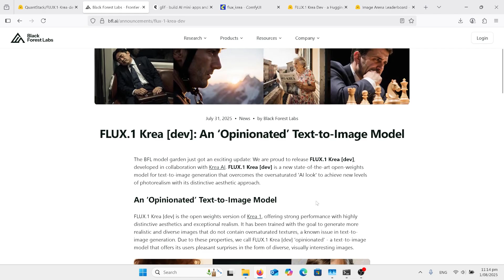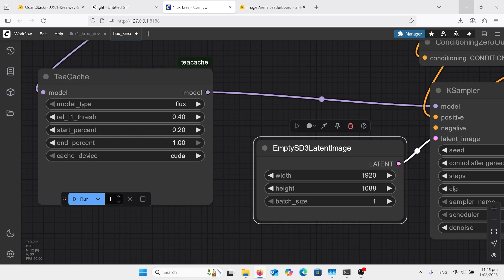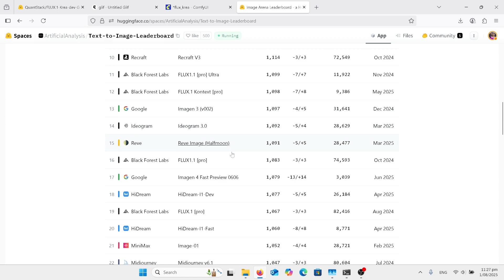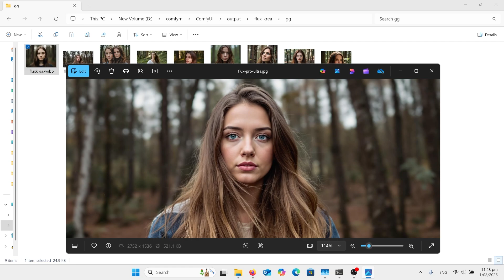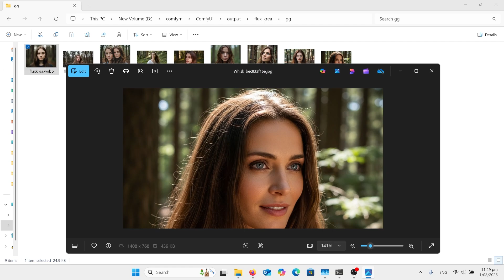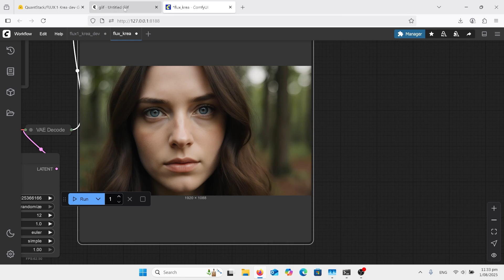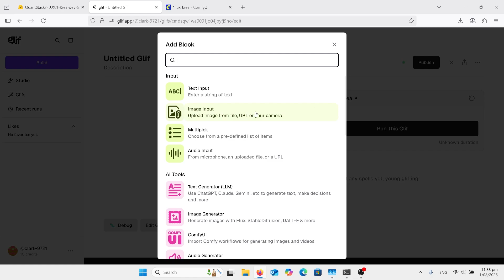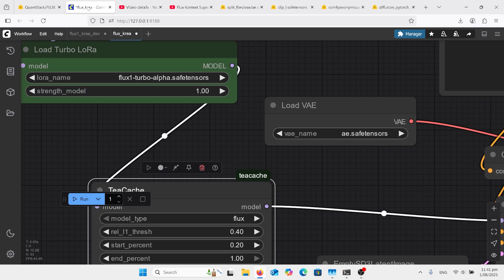Flux.1 Krea Dev GGUF ComfyUI with Fast Lora Low Vram text 2 Image best workflow guide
Flux.1 Krea  Dev GGUF ComfyUI with Fast Lora Low Vram text 2 Image. Best Photo realistic images  that overcomes the oversaturated 'AI look'.